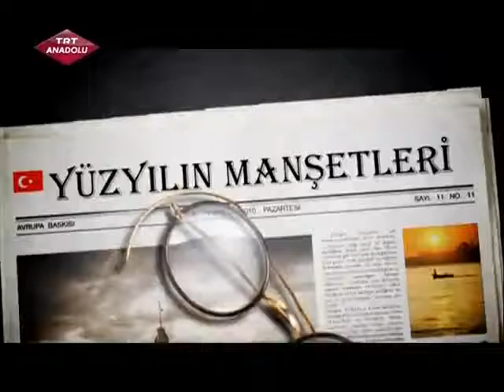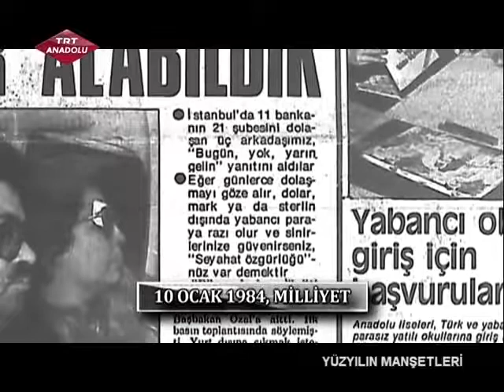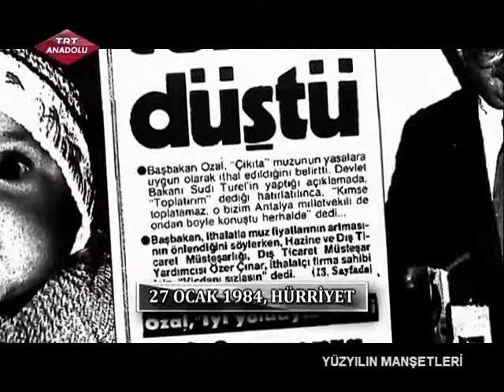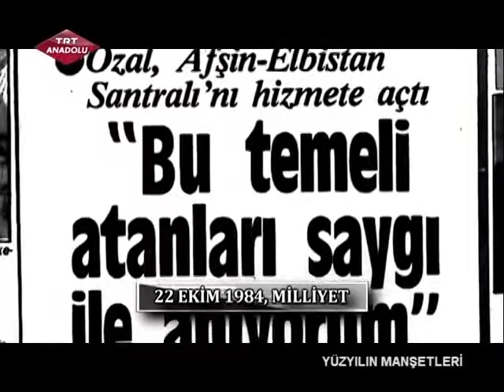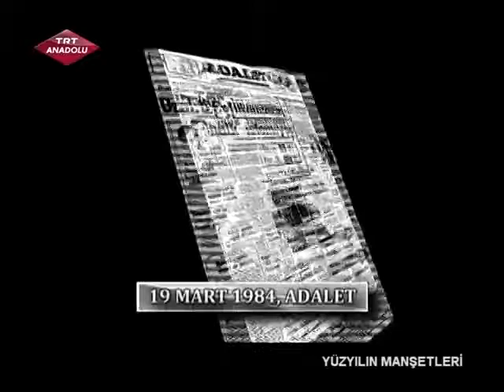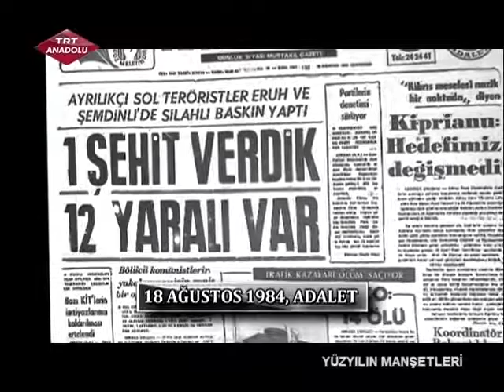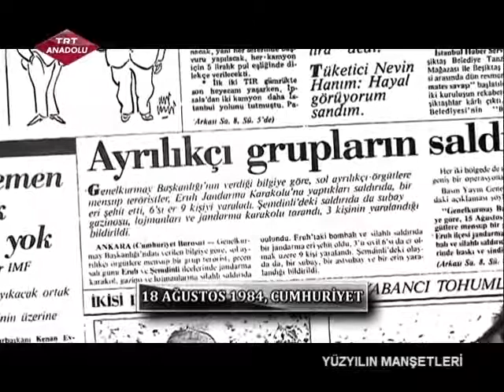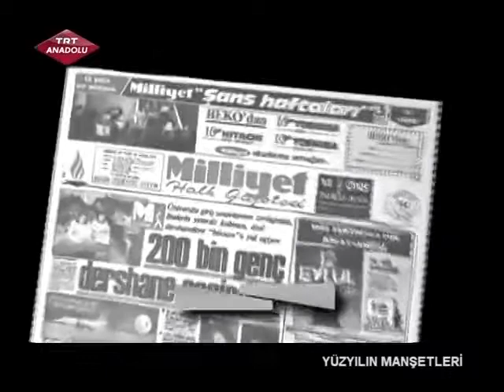1984 DE ÖNE ÇIKANLAR